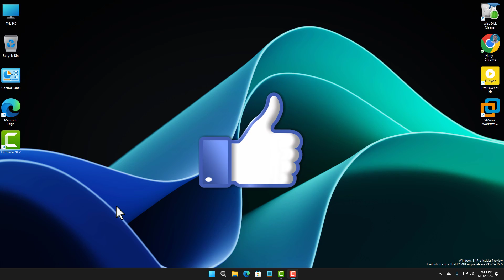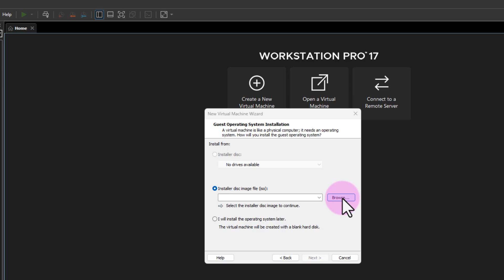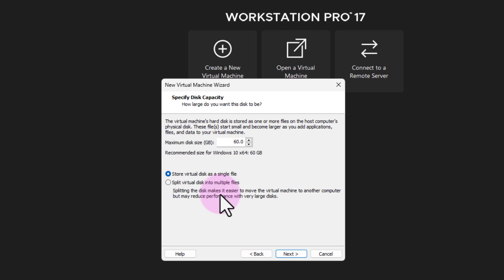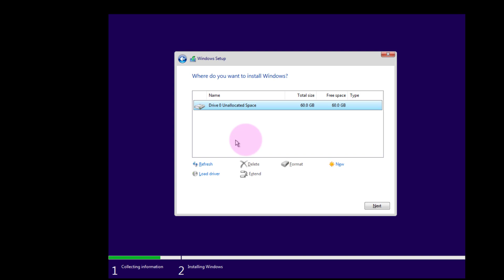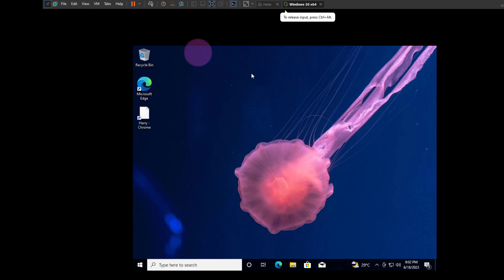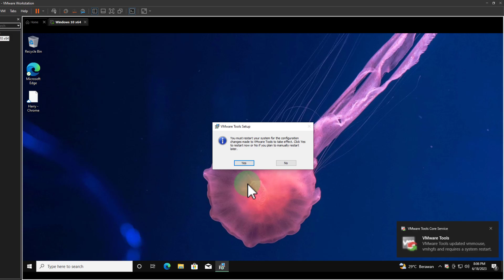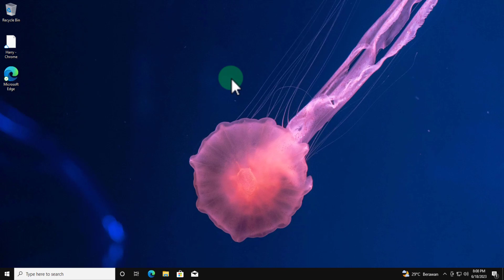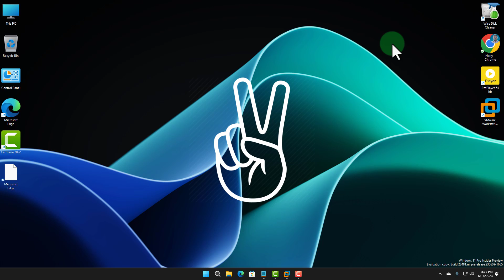Cara Instal Windows 10 di Dalam Windows 11 Menggunakan VMware Workstation 17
Video kita hari ini adalah: Cara Instal Windows 10 di Dalam Windows 11 Menggunakan VMware Workstation 17.

Dua hari yang lalu saya memberikan tutorial cara downlaod instal dan setting vmware workstation 17
hari ini sebagaimana saya janjikan saya akan menginstal windows 10 di dalam windows 11 menggunakan vmware workstation 17.

Mau tahu caranya?
Tonton video ini sampai selesai: Cara Instal Windows 10 di Dalam Windows 11 Menggunakan VMware Workstation 17.

Timestamps
00:00 - Intro (Pembuka)
00:31 - Cara download instal dan setting vmware workstation 17
01:20 - Create a new virtual machine
01:40 - Pilih windows 10 yang akan diinstal
02:21 - Pilih lokasi tempat di instal (terserah kamu)
03:10 - Proses instalasi
04:10 - Pilih custom instal windows only
05:24 - Sudah selesai dan masuk ke windows 10
06:05 - Cara membuat windows 10 bisa full screen
07:02 - Cara keluar dari full screen
08:10 - Activate windows 10 dan berhasil
08:36 - Closing